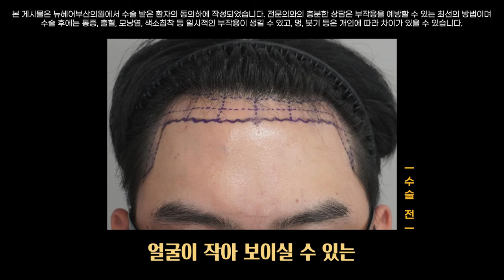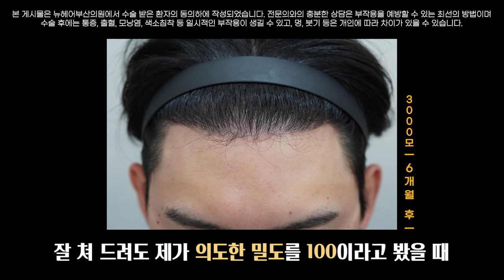울산모발이식 l 이마축소하려고 모발이식했는데….(모발이식 6개월 전후)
비절개 모발이식으로 이마 축소한 케이스를 통해
이식 6개월 후 가운데 밀도가 떨어져 보이는 이유에 대해서 설명해 드리겠습니다.

✨진료 날짜와 시간 : 평일 10:00 to 19:00 (목요일 휴무) / 토요일 9:00 to 17:00

비절개 모발이식 흉터 크기 = 이것 크기? OO하는 의사한테 수술받아야 하는 이유